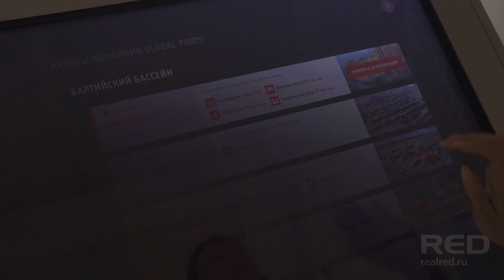Интерактивный стол | Петролеспорт для компании GlobalPorts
Презентация демонстрирует работу портового комплекса Петролеспорт в Санкт-Петербурге, а также показывает расположение других активов компании GlobalPorts. Размер стола - 65 дюймов, разрешение - 4K. Средствами 3D-анимации показана работа портового комплекса: движение судов, кранов и транспорта.